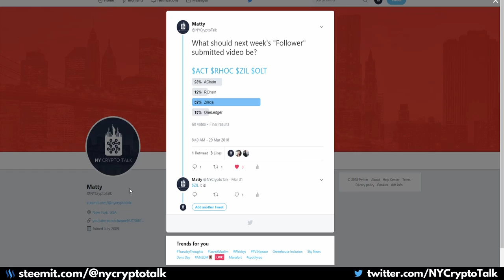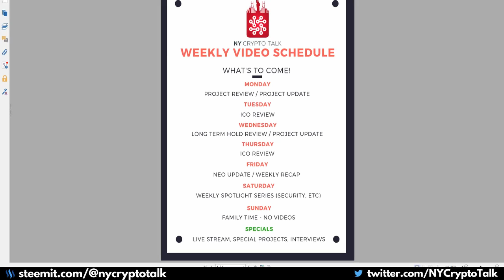NYCryptoTalk Weekly Video Schedule - Project Reviews / ICOs / Spotlight Series / Interviews